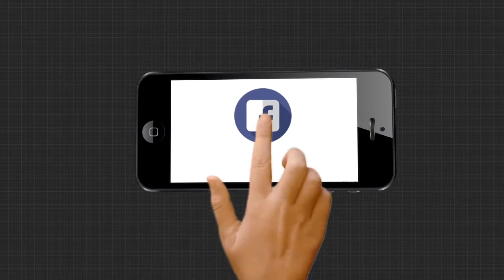ଆକ୍ସନ ମୋଡରେ କମିଶନରେଟ ପୋଲିସ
କରୋନା ମୁକାବିଲା ପାଇଁ ଆକ୍ସନ ମୋଡରେ କମିଶନରେଟ ପୋଲିସ । କଟାଯାଉଛି ଚାଲାଣ, ସିଲ ହେଉଛି ଦୋକାନ । ଦୈତନଗରୀ ଭୁବନେଶ୍ୱର ଓ କଟକରେ ଦେଖିବାକୁ ମିଳିଛି ସମାନ ଚିତ୍ର । ସବୁଠି ଥିଲା ପୋଲିସର କଠୋର କାର୍ଯ୍ୟାନୁଷ୍ଠାନ.
ArgusNews Odisha Covid_SituationWatch all the current, latest and breaking news only on "TheArgus.in" LIVE TV. The one-stop destination for LIVE news on politics, entertainment, sports, gadgets, and business.